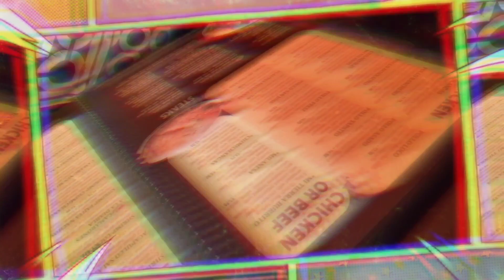CIGARA ST CISTAR ❤️💙🇨🇺🎊 Anniversary + Cinco De Mayo'n🎊 💚❤️ *Dinner+PSSITA